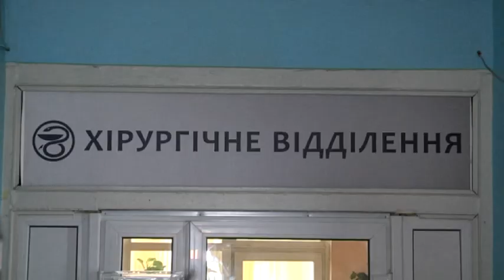Стрілянина на вул.Тітова - троє поранених і п'ятеро затриманих